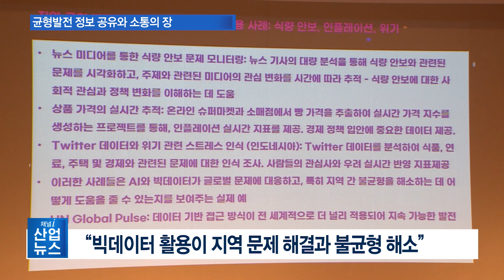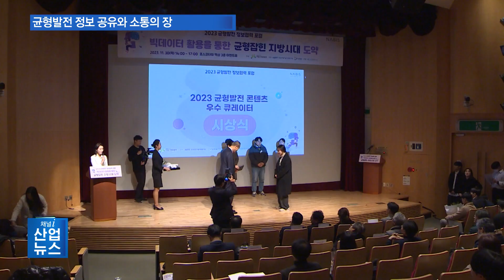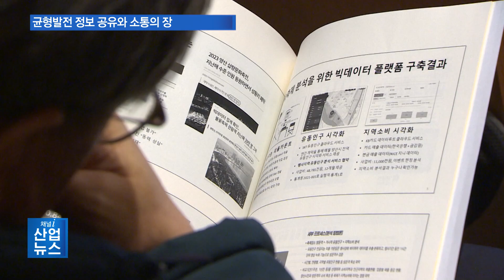균형 잡힌 지방시대 도약의 핵심은 ‘빅데이터’ 활용_산업뉴스 [산업방송 채널i]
[앵커멘트]
지역의 균형 발전을 실현할 수단으로서 첨단 기술인 빅데이터가 부각되고 있는데요. 올해 마지막으로 열린 균형발전 정보협력 포럼에서도 지방시대를 열기 위해 빅데이터를 어떻게 활용해야 하는지에 대한 의견들이 공유됐습니다. 보도에 이창수 기자입니다.

[리포트]
지방시대를 열기 위한 발전 방향을 모색해 보는 균형발전 정보협력 포럼이 열렸습니다.

포럼은 대통령직속 지방시대위원회가 주최하고, 한국산업기술기획평가원과 한국산업기술문화재단이 주관했습니다.

지난 2019년부터 이어온 이번 포럼의 주제는 빅데이터 활용을 통한 균형 잡힌 지방시대로의 도약.

기조강연에서 이경전 경희대 교수는 빅데이터의 활용은 지역의 특정 문제를 해결하고 지역 간의 불균형을 해소하는 데 중요한 요소라고 밝혔습니다.

이를 위해 나비스와 인공지능의 활용이 지역 균형 발전을 이루는 데 큰 역할을 할 수 있다고 강조했습니다.

포럼에서는 나비스 균형발전 빅데이터 분석 공모전에 대한 시상이 이뤄졌습니다.

대상을 받은 디엠팀은 생활인구에 기반한 빅데이터를 분석해 소규모 도시의 발전방안을 모색한 결과물로 좋은 평가를 받았습니다.

올 한 해 동안 지역의 균형발전 사례를 생생히 전달한 5명의 우수 나비스 큐레이터에 대한 시상도 진행됐습니다.

지난 7월 출범한 대통령직속 지방시대위원회는 새롭게 수립한 정책을 통해 정부가 균형발전의 조력자이자 동반자 역할을 충실히 수행하겠다고 전했습니다.

[현장음 – 이종훈 / 대통령직속 지방시대위원회 과장]
올 10월에 제1차 지방시대 종합계획을 수립해 발표하였습니다.  지방시대 종합 계획 추진을 통해 양질의 신규 일자리와 청년 인구가 늘어나고, 지방 대학이 지역 혁신과 인재 양성의 산실이 되도록 농어촌과 도시가 상생 발전하는 지방시대를 열어가겠습니다.

양산시청 오대웅 주무관은 인공지능과 민간 클라우드 데이터를 융합한 지역축제 빅데이터 분석 사례를 공유했습니다.

오 주무관은 인공지능 피플카운트 장비, 유동인구와 지역소비의 시각화 등을 통해 지역축제의 핵심인 방문객 수를 정확히 집계함으로써 신뢰도를 확보할 수 있다고 밝혔습니다.